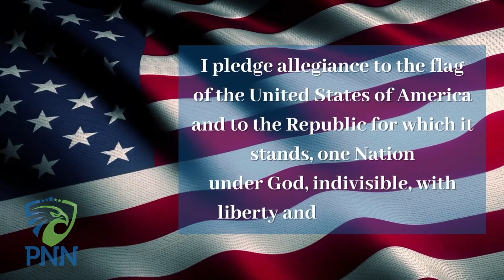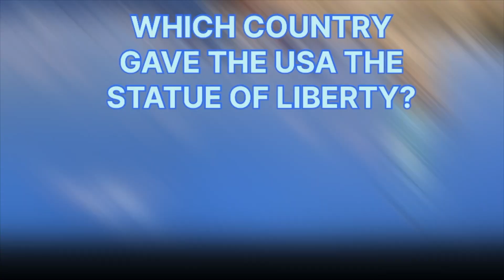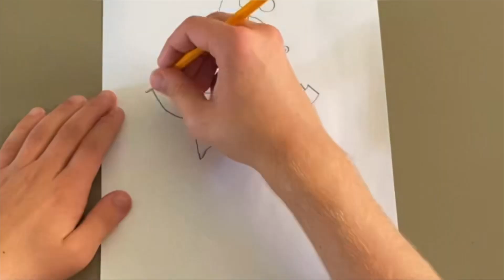Monday, May 13th, 2024